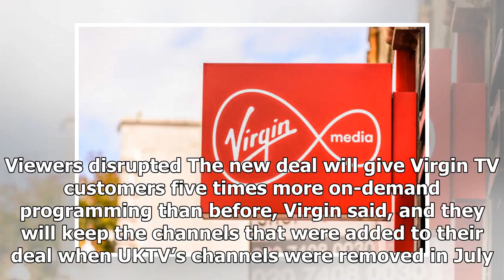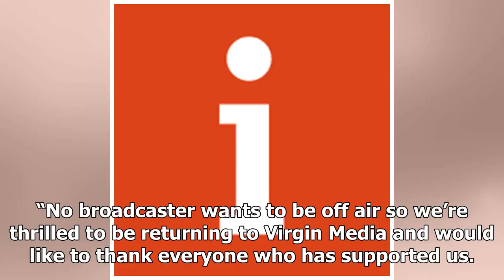UKTV channels, including Dave and Gold, return to Virgin Media after the price tag